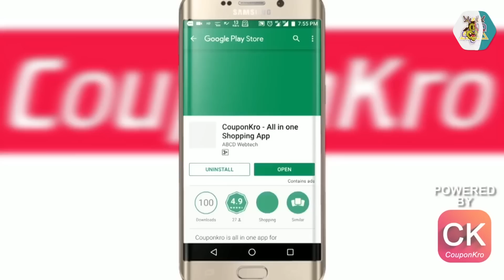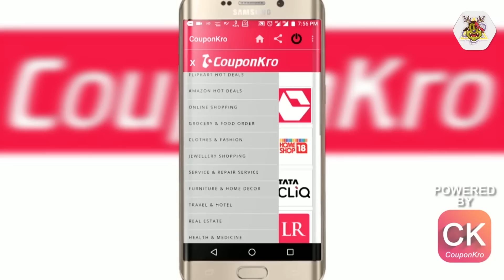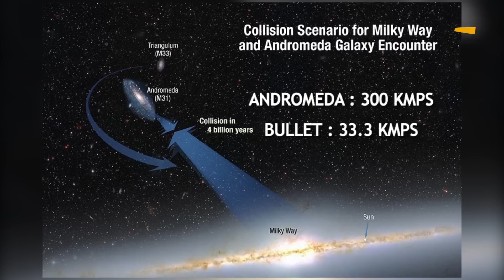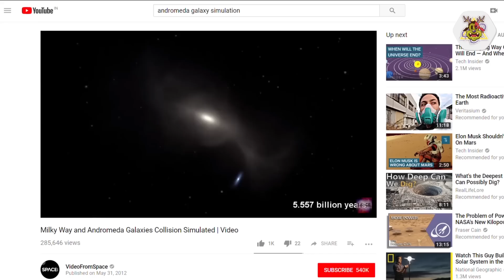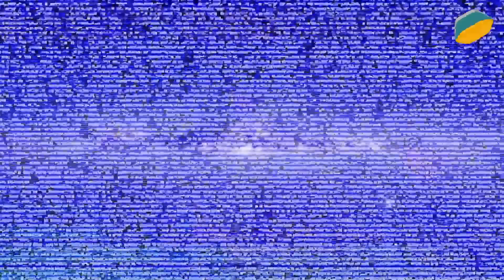Aap ise dekhne ke liye Zinda Nahi Rahenge! What we will miss! The Future Technologies!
In coming years, What future events we are going to miss in our life?
upcoming Future events & future technologies You will not be alive to see it?

आने वाले सालों में,  कौन सी भविष्य की घटनाएं हम अपने जीवन में नहीं देख पाएंगे?
आगामी future  की घटनाओं और भविष्य की technologies जिसे आप
देखने के लिए जीवित नहीं होंगे?

comment your wish! i will try to make video!